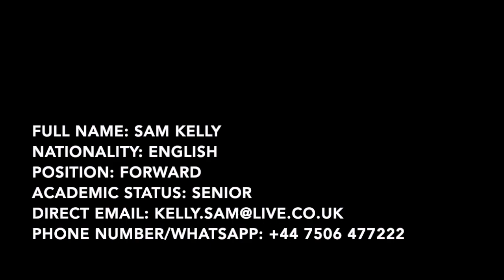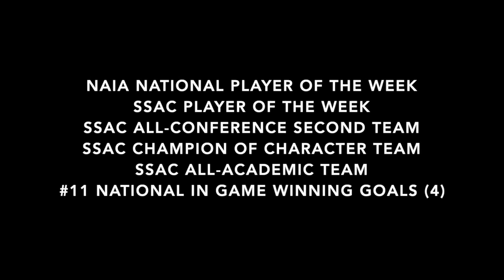Sam Kelly Highlight Video 2020-21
Highlight video, Sam Kelly, Faulkner University.
NAIA NATIONAL PLAYER OF THE WEEK, SSAC PLAYER OF THE WEEK, SSAC ALL-CONFERENCE SECOND TEAM, SSAC CHAMPION OF CHARACTER TEAM, SSAC ALL-ACADEMIC TEAM, #11 NATIONAL IN GAME WINNING GOALS (4)
2019-20 Season - 4 goals in 6 games
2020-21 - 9 Goals, 4 Assists